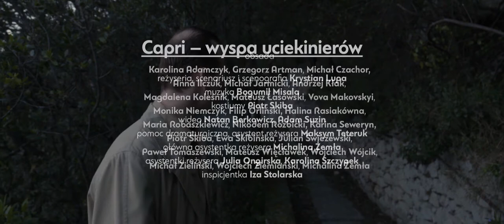Capri – wyspa uciekinierów, reż. K. Lupa | trailer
Capri – wyspa uciekinierów
na podstawie utworów: „Kaputt” i „Skóra” Curzia Malapartego

Zapowiedź reżysera, Krystiana Lupy:

Imperator Tyberiusz, Jezus Chrystus...
Jean Luc Godard, Fritz Lang, Brigitte Bardot – Le mépris. Tu Jean Luc Godard kazał w swoim filmie „Pogarda” kręcić sceny ze swojej upartej wizji Odysei, na tarasie Casa Malaparte miał Odyseusz w ostatnim ujęciu filmu zobaczyć ojczystą Itakę. Ponieważ jednak śmierć producenta przerwała tę podróż, podróż Odyseusza, podróż Fritza Langa, podróż Jean Luc Godarda – Odys zostaje w tym domu razem z filmową ekipą...
Tu, w pomieszaniu, w syntezie czasów, spotykają się wszyscy...

Wyspa i dom na wyspie. Azyl, schronienie. Uciekamy przed monstrum Europy. Przed państwem, przed religią, przed dyktaturą, przed demokracją, przed Potworem Homo Christianis, przed wojną...
Dom Malapartego, Villa Tiberius, Casa san Michele...
Na zewnątrz trwa nieokreślona wojna, nie wiadomo, czy to jest pierwsza, druga, czy trzecia wojna światowa wynikła z szaleństwa współczesnego człowieka, pychy twórców polityczno-społecznych ustrojów, marzycieli LUDZKIEGO RAJU, FILOZOFUJĄCYCH ZBRODNIARZY I FANTASTÓW, narkomanów władzy. Reformatorów kultury, i tak dalej...

Ten dom jest więzieniem...
Ten dom jest schronem...
Ten dom jest Archetypem DOMU.
TEN DOM JEST TAJEMNICĄ.
Ten dom jest jaskinią artysty...
TEN DOM JEST MIEJSCEM SEANSU SPIRYTYSTYCZNEGO, SPOTKANIA UPIORÓW...
TEN DOM JEST MIEJSCEM SEANSU SPIRYTYSTYCZNEGO MARZYCIELI NOWEGO CZŁOWIEKA...

reżyseria, scenariusz i scenografia: Krystian Lupa
muzyka: Bogumił Misala
kostiumy: Piotr Skiba
wideo: Natan Berkowicz, Adam Suzin
pomoc dramaturgiczna, asystent reżysera: Maksym Teteruk
główna asystentka reżysera: Michalina Żemła
asystentki reżysera: Julia Ongirska, Karolina Szczypek
inspicjentka: Iza Stolarska

obsada: Karolina Adamczyk, Grzegorz Artman, Michał Czachor, Anna Ilczuk, Michał Jarmicki, Andrzej Kłak, Magdalena Koleśnik, Mateusz Łasowski, Vova Makovskyi, Monika Niemczyk, Filip Orliński, Halina Rasiakówna, Maria Robaszkiewicz, Nikodem Rozbicki, Karina Seweryn, Piotr Skiba, Ewa Skibińska, Julian Świeżewski, Paweł Tomaszewski, Mateusz Więcławek, Wojciech Wójcik, Michał Zieliński, Wojciech Ziemiański, Michalina Żemła

epizodyści: Piotr Choma, Kacper Dykban, Karol Helewski, Maciej Kobiela, Ignacy Martusewicz, Tomasz Mechowicki, Olaf Staszkiewicz, Mariusz Urbaniec, Filip Warot, Patryk Wereszczyński